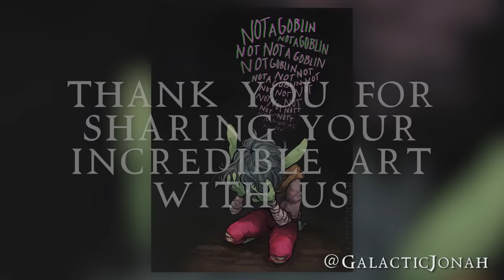A Game of Names | Critical Role | Campaign 2, Episode 49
Reeling from their discovery, the Mighty Nein come clean with each other about aspects of their past...

Twitch subscribers gain instant access to VODs of our shows like Critical Role, Talks Machina, UnDeadwood, and Pub Draw. But don't worry: Twitch broadcasts will be uploaded to YouTube about 36 hours after airing live, with audio-only podcast versions of select shows on iTunes, Google Play & Spotify following a week after the initial air date. Twitch subscribers also gain access to our official custom emote set and subscriber badges (designed by our beloved Critter Arsequeef) and the ability to post links in Twitch chat!